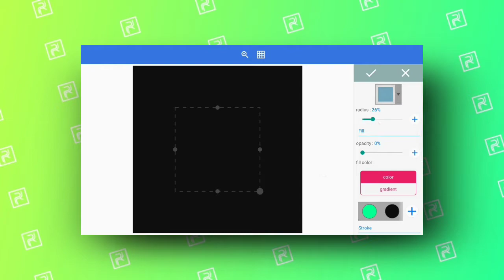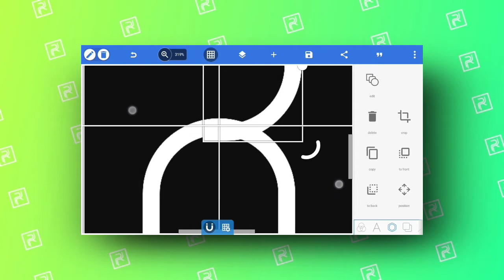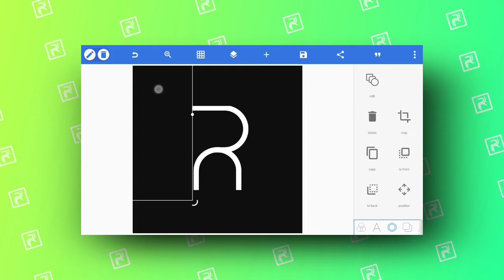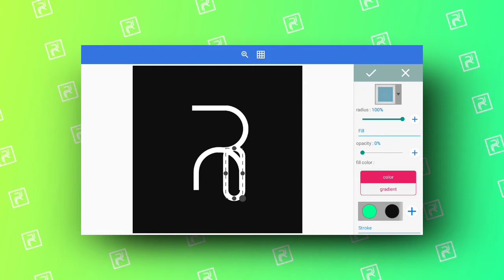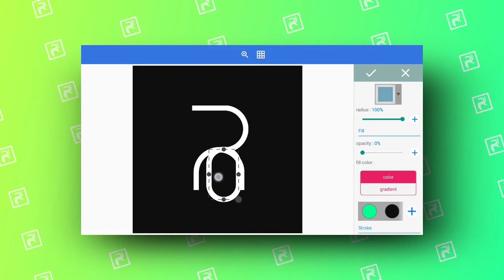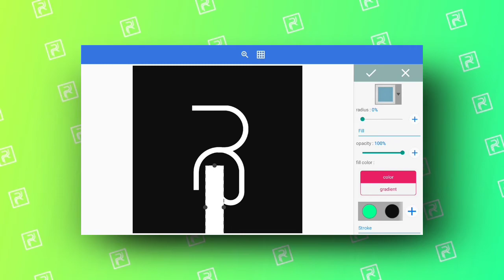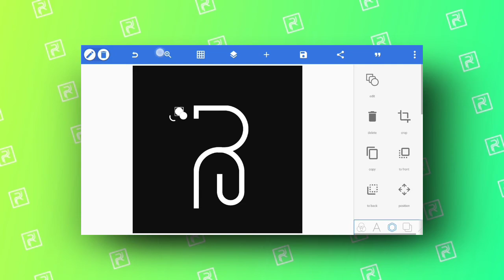Logo Design Tutorial In Pixellab || Letter B Logo Design in Pixellab | Part-02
HEY EDITORS⚡⚡

𝑼𝒔𝒆𝒇𝒖𝒍 𝑳𝒊𝒏𝒌𝒔

𝑷𝒍𝒂𝒚𝒍𝒊𝒔𝒕 𝑳𝒊𝒏𝒌

𝑴𝒖𝒔𝒊𝒄 𝑪𝒓𝒆𝒅𝒊𝒕
Chuki Beats

𝑻𝒉𝒂𝒏𝒌 𝒀𝒐𝒖 𝑭𝒐𝒓 𝑳𝒐𝒗𝒆 & 𝑺𝒖𝒑𝒑𝒐𝒓𝒕❤️❤️

1. Logo Design
2. Logo Design in Pixellab
3. How to make logo
4. How to make logo in Pixellab
5. Logo design tutorial
6. Create professional Logo in Pixellab
7. How to make professional Logo for YouTube